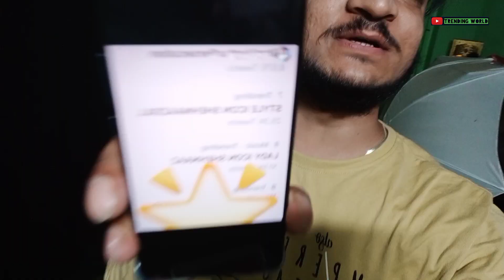Good News For All Shehnaazians | Shehnaaz Bhi Hue Impress 😳 | Trending World